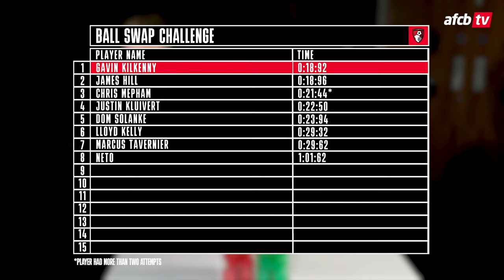"That was a clever tactic" 👀 | Gavin Kilkenny puts in solid performance in the Ball Swap Challenge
AFC Bournemouth midfielder Gavin Kilkenny becomes the latest Cherries player to take on the Ball Swap Challenge series.